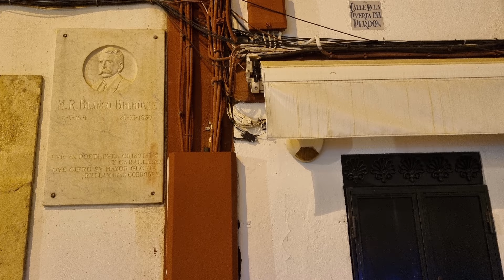Motorcycle trip in Andalusia Day 2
On the second day we had a small accident when we were on the road for barely an hour. Since we have waited long an boring hours for the trailer we didn't have much time to look around, but still had almost the whole day trip before us. After that we have visited Montefrio quickly and just before the night we have arrived in Córdoba.